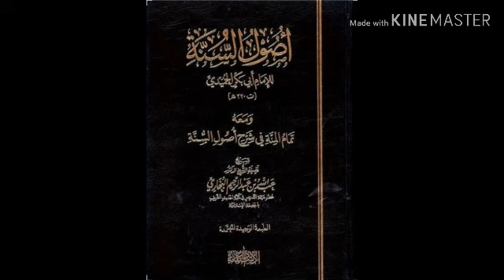تمام المنة في شرح أصول السنة (٢)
- تمام المنة للشيخ عبد الرحيم البخاري حفظه الله تعالى
- أصول السنة للحميدي رحمه الله تعالى